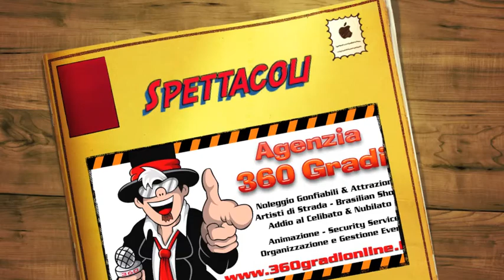Feste private e compleanni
Organizziamo e realizziamo Spettacoli di ogni tipo per eventi e feste private, spettacoli con artisti di strada, spettacoli di fuoco, speccoli di giocoleria, animazione con trampolieri e clown, bolle di sapone giganti, spettacoli di mangiafuoco, capoeira e brasiliani, trasformiamo una semplice festa di un evento speciale da ricordare. Solo artisti professionisti per spettacoli unici.

Tel . 080/9306385